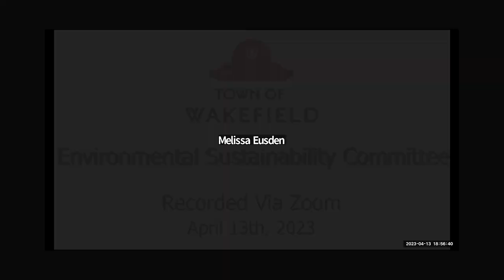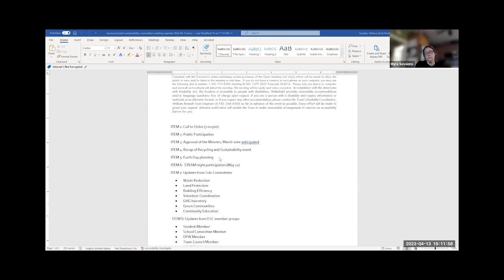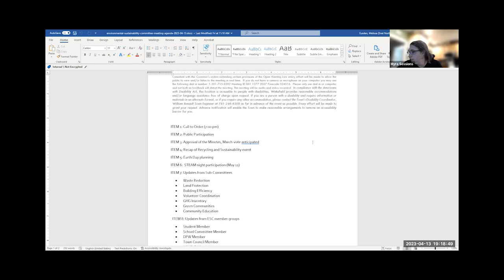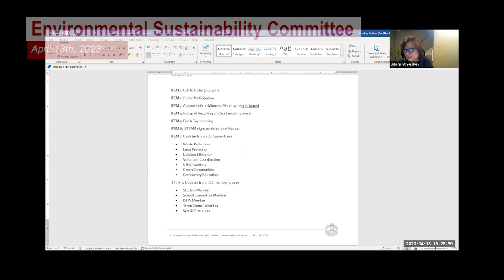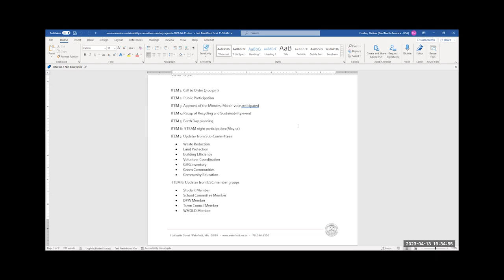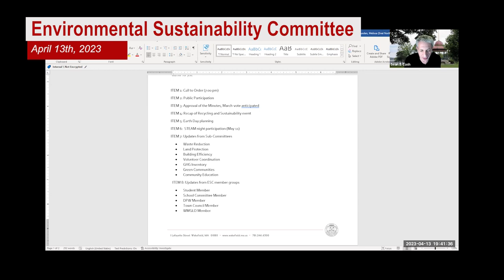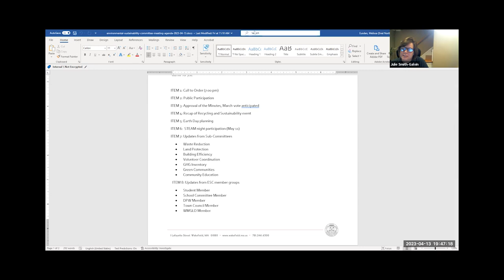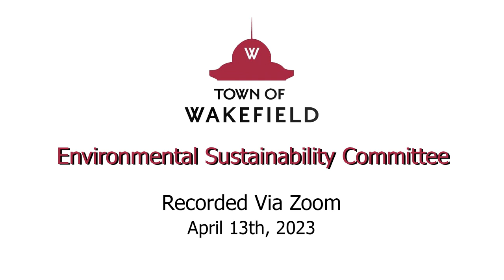Wakefield Environmental Sustainability Meeting - April 13th, 2023